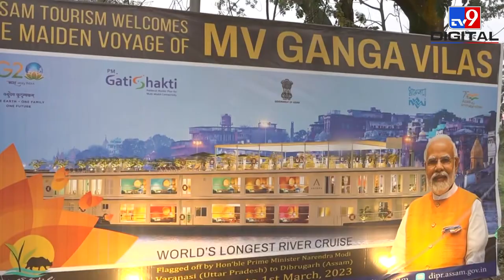28 स्विस पर्यटकों के साथ गुवाहाटी पहुंचा 'गंगा विलास' | Ganga Vilas | Guwahati | Cruise Yatra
दुनिया का सबसे लंबा रिवर क्रूज गंगा विलास (River Cruise Ganga Vilas) अपनी यात्रा के 42वें दिन गुवाहाटी पहुंचा है.

Credit:- International | TV9D